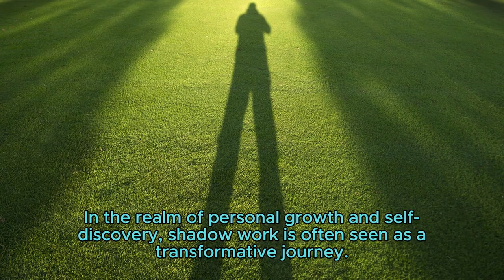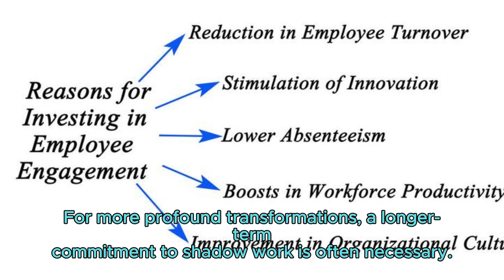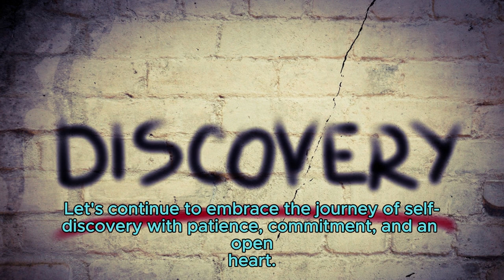How Long Does Shadow Work Take To Work?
How Long Does Shadow Work Take to Unfold?

🌑⏳ The journey's timeline varies for each individual.
💡 Progress depends on willingness and self-discovery.
🌼 Some experience shifts in weeks, others in months.
🗝️ Embrace patience as you delve into your depths.
🌱 Let the process unfold at its own pace.
🌟 Through commitment, transformation takes root.

Ready to embark on your shadow work journey? 🚀 Schedule a discovery call and let's explore the transformative power of self-discovery together! 🌺